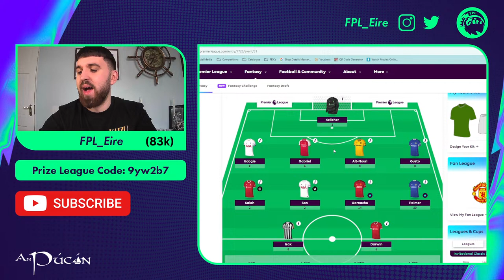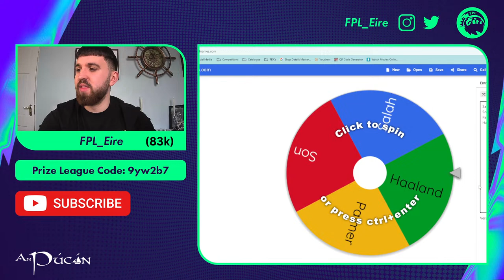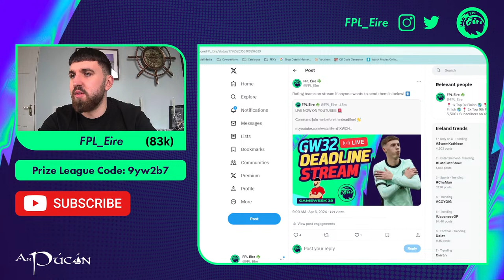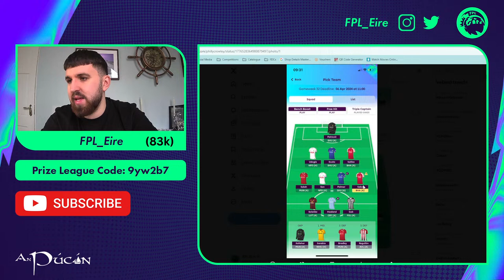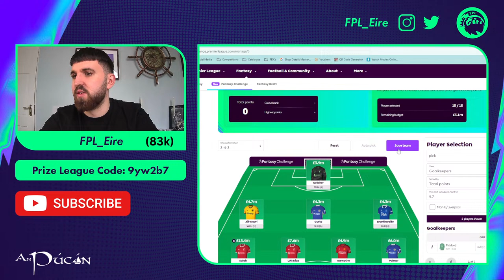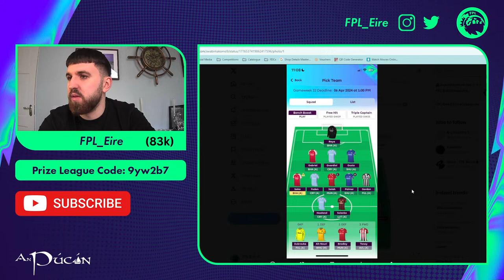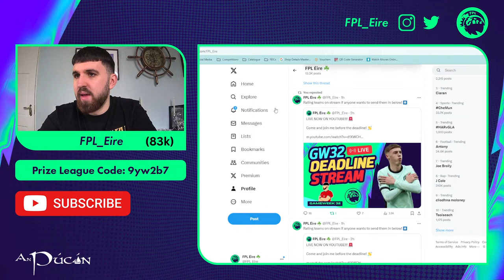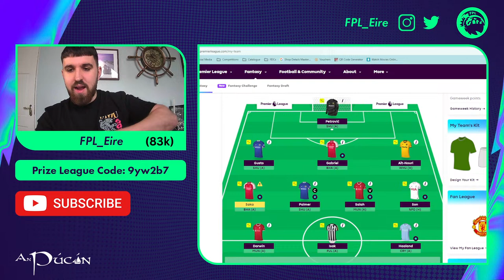FPL GW32 LIVE DEADLINE STREAM | MAN CITY TEAM NEWS? | 83K OVERALL! | Fantasy Premier League 2023/24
Join me ahead of the GW32 deadline where I will be answering all of your questions and locking in my team!

My Best FPL Finishes:
📍1x Top 9k Finish 🌎
📍1x Top 11k Finish 🌎
📍2x Top 16k Finishes 🌎